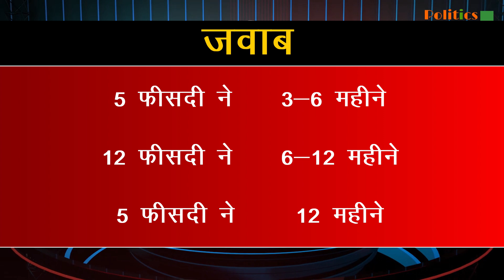इतने % भारतीय अब Corona की Vaccine लेने के इच्छुक, एक महीने में 16% झिझक कम हुई- सर्वे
Corona Vaccine : 42 % Indians Now Willing To Take Corona Vaccine 58 % Still Remain Hesitant Says Local Circles Survey | Coronavirus And Corona Vaccine Latest News & Update

EDITOR ►nishant